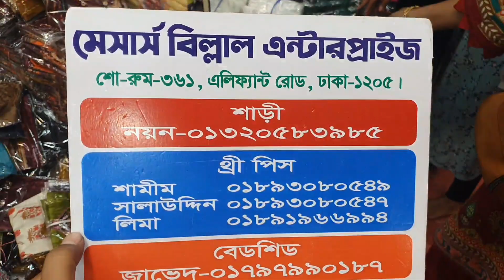🥳মেলা মেলা 🥳 ২৭/১২/২০২১ রোজ সোমবার আসলে কি কি কালেকশন পাবেন দেখে নিন।